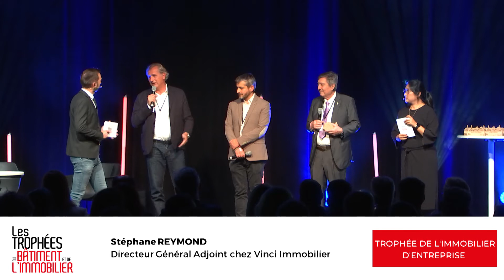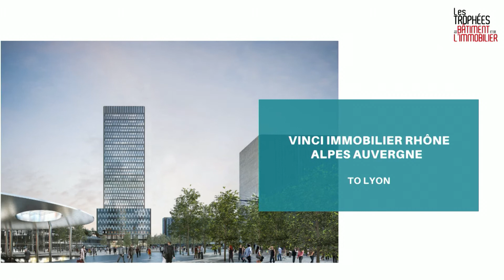TROPHÉES DU BATIMENT ET DE L'IMMOBILIER | Trophée de l’immobilier d’entreprise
Découvrez le Trophée de l’immobilier d’entreprise lors de la soirée des Trophées du Bâtiment et de l’Immobilier 2022.

Le Trophée de l’immobilier d’entreprise est remis par Georges Poix, Président du Club de l'Ours au projet TO LYON, initié par Vinci Immobilier, représenté par Stéphane Reymond, Directeur Général Adjoint accompagné par Olivier Foucher, Chef de Projet à l’agence Perrault architecture.

Les Trophées du Bâtiment et de l’Immobilier, un événement organisé par LE PROGRÈS en collaboration avec LE CLUB DE L’OURS.